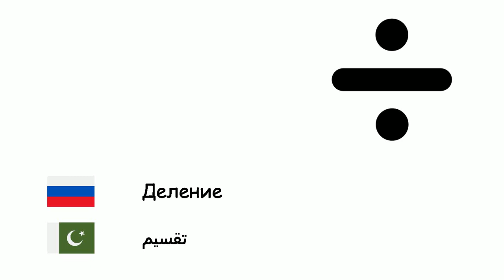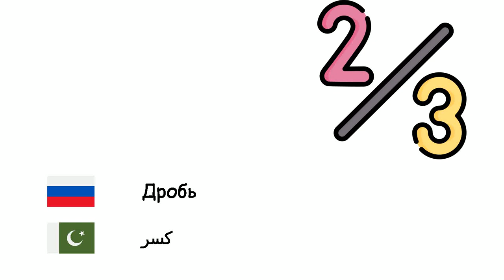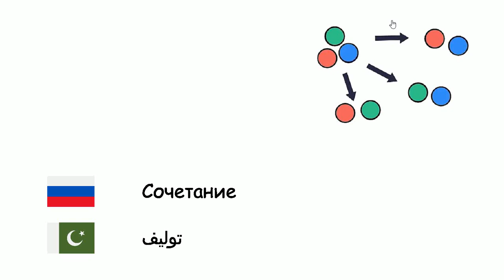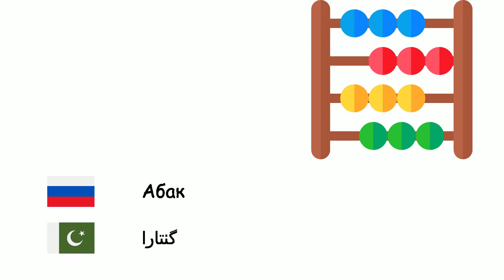Математика (Урду) (ru-ur)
Fone TV
ru-ur-35
ریاضی (اردو)
Число - عدد
Сложение - جمع
Вычитание - تفریق
Умножение - ضرب
Деление - تقسیم
Возведение в степень - ایکسپوننٹ
Целое число - صحیح عدد
Натуральное число - قدرتی عدد
Рациональное число - ناطق عدد
Вещественное число - حقیقی عدد
Бесконечность - متناہی اور لامتناہی
Дробь - کسر
Логарифм - لاگرتھم
Вероятность - احتمال
Уравнение - مساوات
Переменная величина - متغیر
Многочлен - کثیر الاسمی
Функция - تفاعل
Сочетание - تولیف
Перестановка - تبدل کامل
Множество - طاقم
Подмножество - ذیلی سیٹ
Пустое множество - خالی طاقم
Матрица - میٹرکس
Процент - فیصد
Квадратный корень - جذر المربع
Производная функции - مشتق
Интеграл - تکامل
Абак - گنتارا